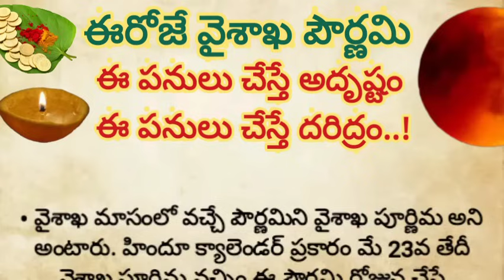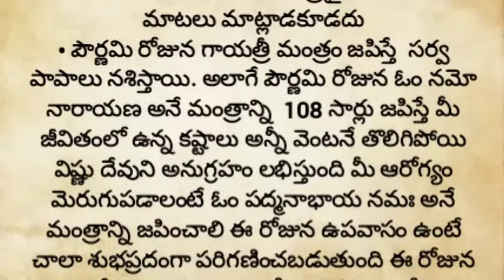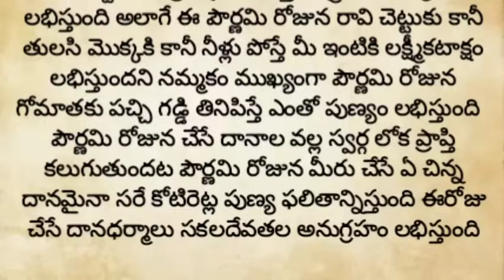ఈరోజే వైశాఖ పౌర్ణమి ఈ పనులు చేస్తే అదృష్టం.. ఈ పనులు చేస్తే మాత్రం దరిద్రం||ధర్మసందేహాలు